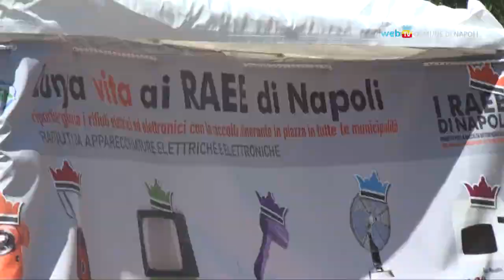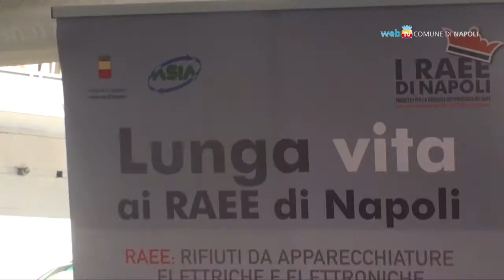Apparecchi elettrici, arriva il riciclo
Ogni sabato, fino al 3 maggio, isole ecologiche itineranti si spostano nei diversi quartieri del territorio per la raccolta straordinaria dei Raee, i rifiuti da apparecchiature elettriche ed elettroniche.